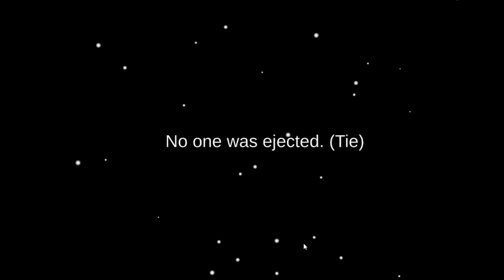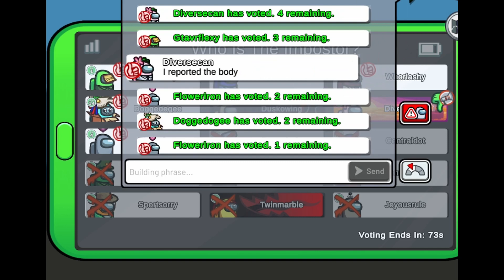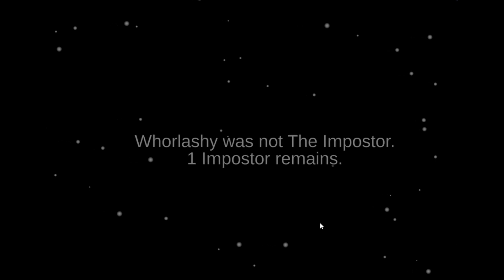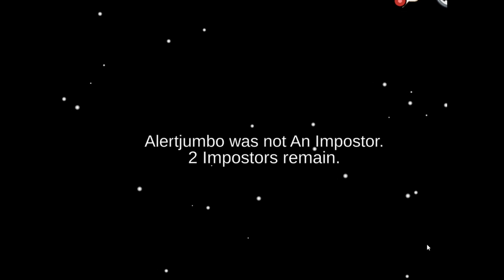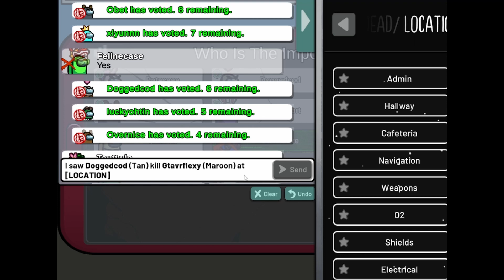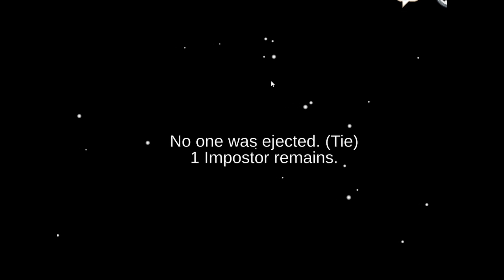i played among us and was murder